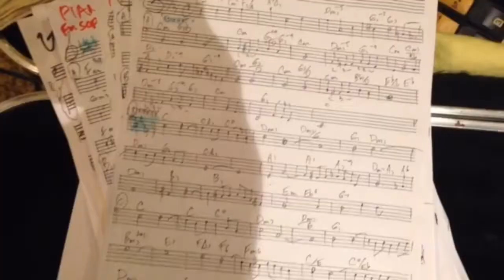I'M IN THE MOOD FOR LOVE CONCERT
Feb. 3,2018 at Marriott Houston